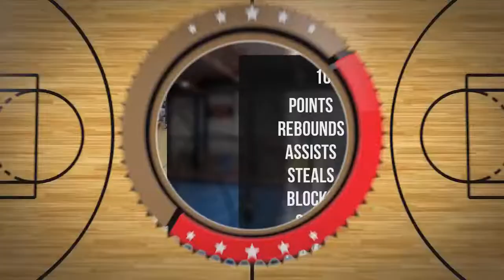Marcin Wiatrak Player Mixtape DC74 Brzesko 2022